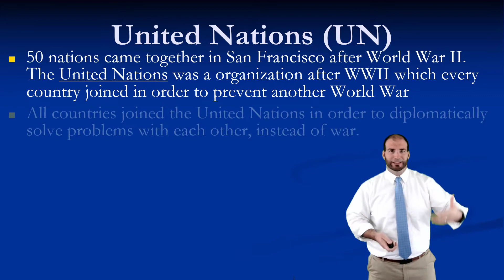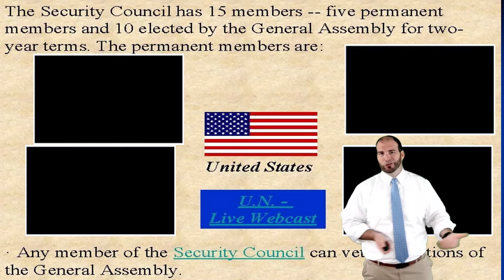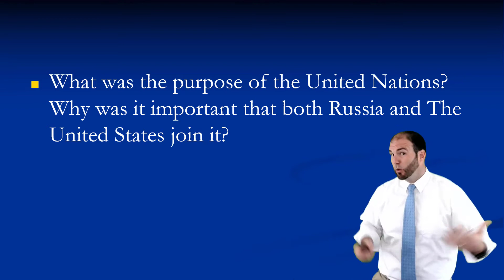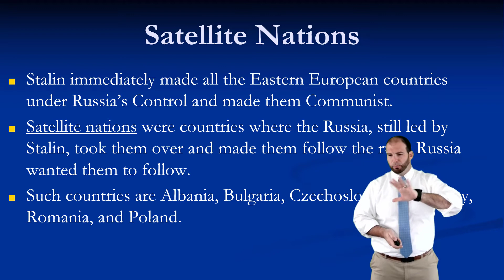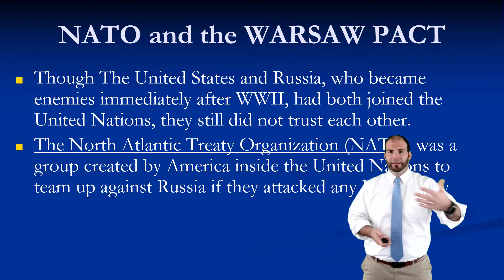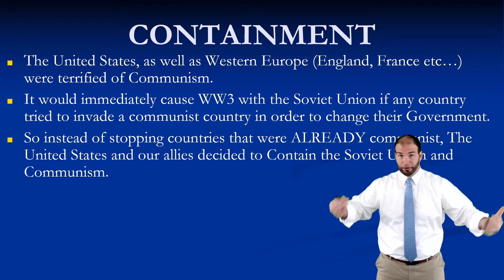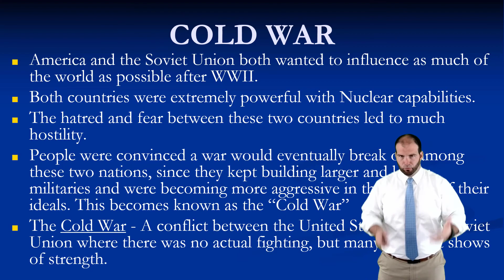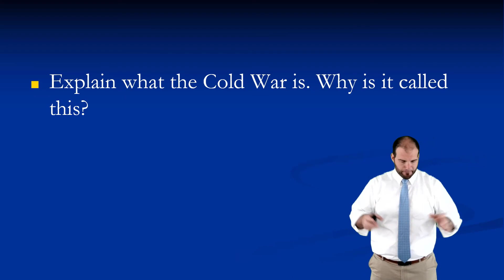WH - Cold War - Lesson 1 - UN, Potsdam, Nato, Warsaw, Satellite Nation, USSR, Cold War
EDUCATORS: Please visit my TeachersPayTeachers store for all the Materials I use here for you to use in your own class.

This particular set of lessons comes from my World History Curriculum

About Mr. Wagstaff - Mr. Wagstaff has taught Social Studies, and the courses that fall under that category, for two decades. He has his undergrad degree in History Education from East Carolina University, his Masters in History and Historiography from University of North Carolina at Wilmington. He is also a National Board Certified Teacher in AYA Social Studies.